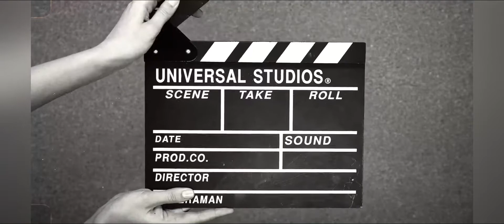PUBG | Room | 2v3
It is very nice and funny video. I hope that you guys enjoy the video
My YT family have fun take care.

Pubg, videos, playersunknownbattleground,
Ground, mirza, mujtaba, Baig, 1, 2, 3,
Baigmirza,
Mirza, mirzaYT,
Gamingvideos,
Actiongames,
Games,fun, funnygames,